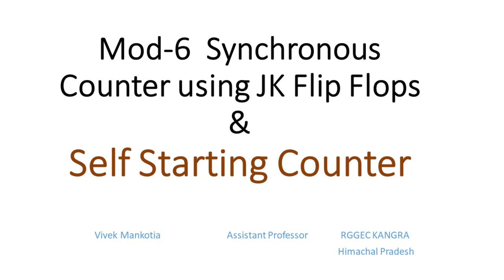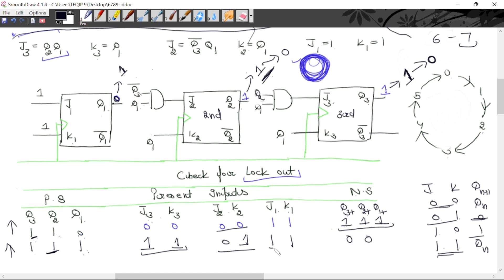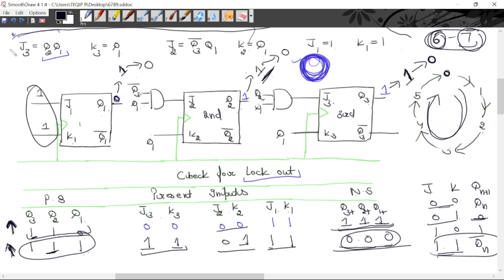Self Starting Counter :Lec-171